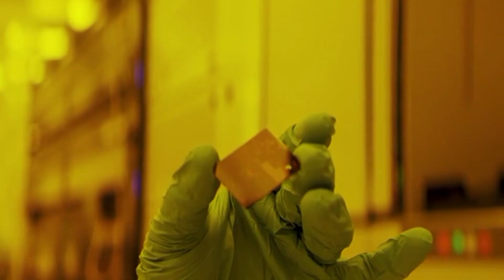US, Chinese commerce leaders meet in sign of easing tensions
Raquel Martin reports from Washington, D.C., on Aug. 28, 2023.